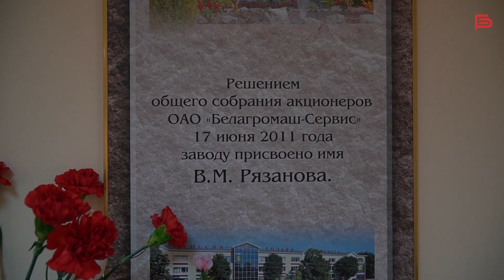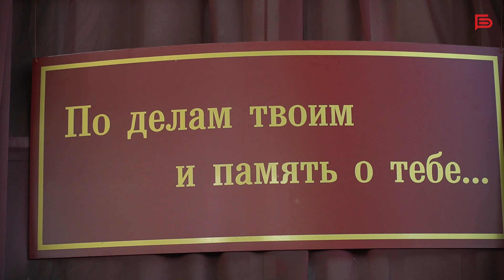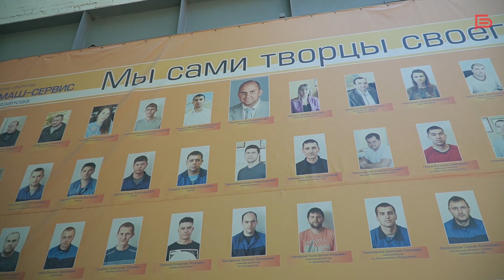Владимиру Рязанову 16 июля исполнилось бы 76 лет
Его вспоминают добрым словом и родственники, и чиновники, и простые рабочие